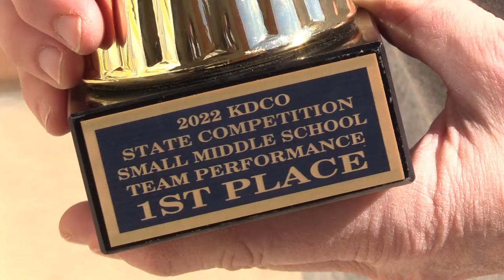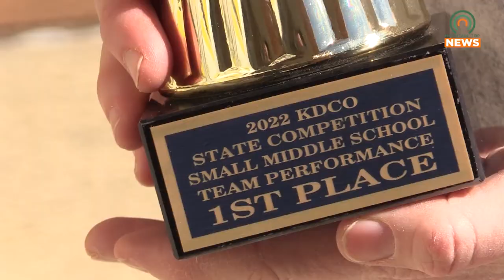Millard Middle Wins State Dance Championship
After months of hard work and fierce competition, Millard Middle School received the first State Dance Championship in the county's history.